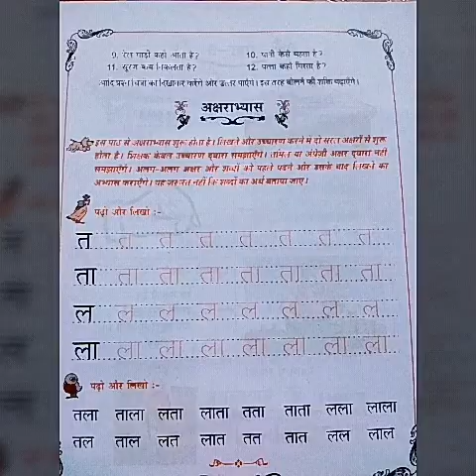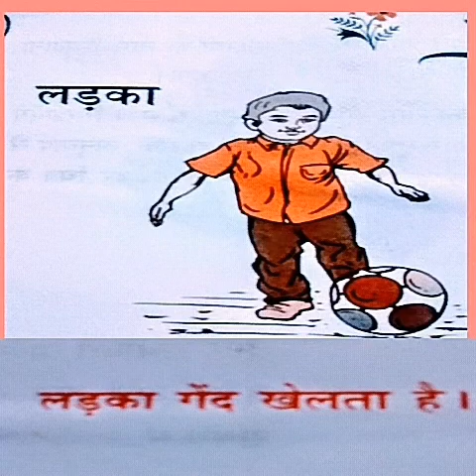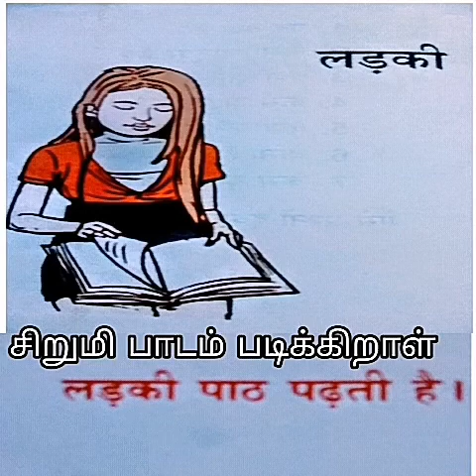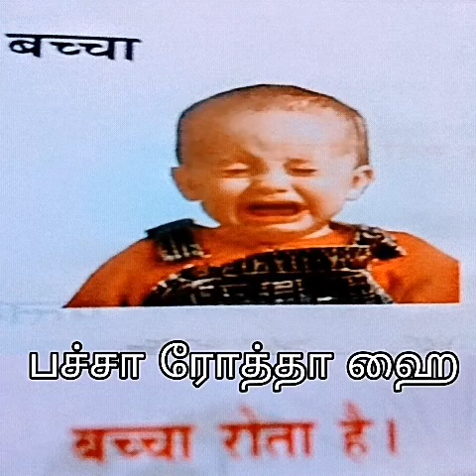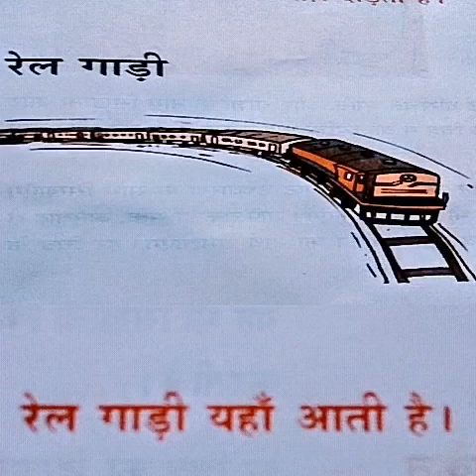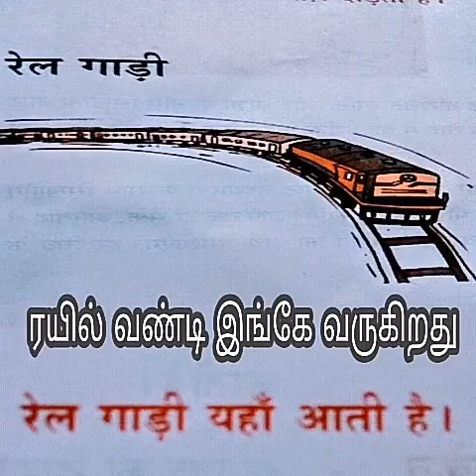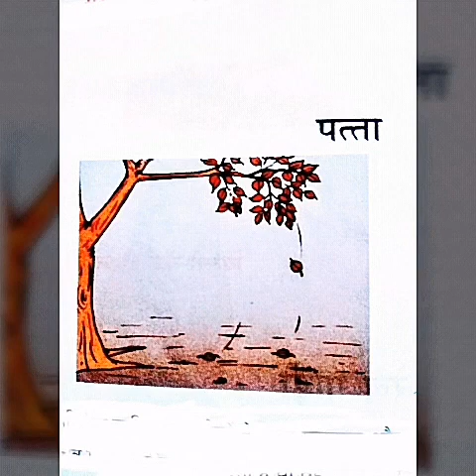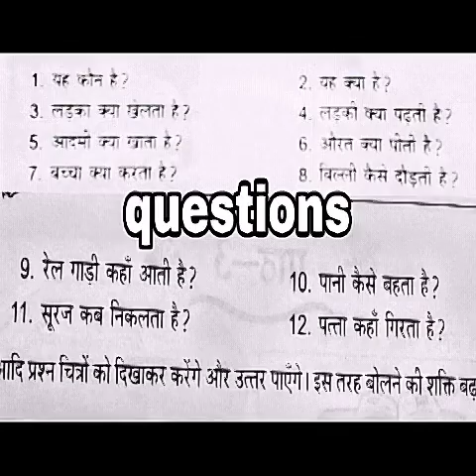Parichay lesson 2